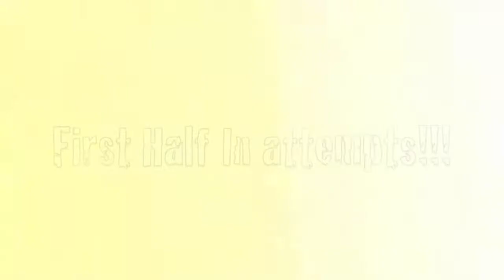Olympic Trampoline! (Half Ins!!, Doubles, Half outs!)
Went down to monster skatepark today, they have an olympic trampoline, so I just had to use it! These are the clips i got from it, pretty happy with the progress :)

Filmed by Cody Brougham (youcantbeattheasians)
Edited by Tom Ayliffe